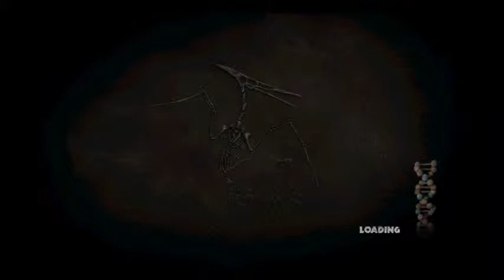Jurassic Park the Game - Episode 6: Welcome to the Bone Shaker!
I take a long time to set up a rollercoaster!